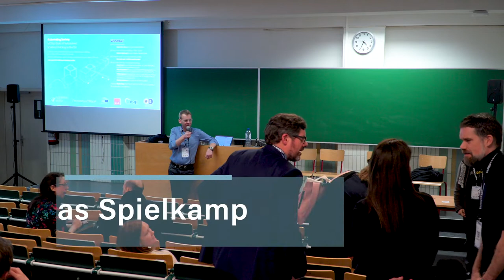Privacy Camp 2019: Let’s see the evidence! Where algorithmic decisions are used in real life ...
Let’s see the evidence! Where algorithmic decisions are used in real life, and how we find out about them.

Systems for automated decision-making are already widely used around Europe. But how algorithms are used and controlled differs widely. The newly launched report “Automating Society – Taking Stock of Automated Decision-Making in the EU” by AlgorithmWatch and Bertelsmann Stiftung assesses a wide variety of uses, pointing to regulatory gaps and suggesting better European coordination on the issue.
In the first part of the workshop, experts involved in the report will present excerpts of their research and discuss the substance of it. In the second part, they will share their experience in regard of how they researched the issue and will discuss these experiences. Together with the session participants, they will begin to develop best practices and discuss how to disseminated these lessons across civil society.

Workshop facilitators:
• Matthias Spielkamp, Executive Director AlgorithmWatch
• Brigitte Alfter, Journalist and research network coordinator for the Automating Society Report